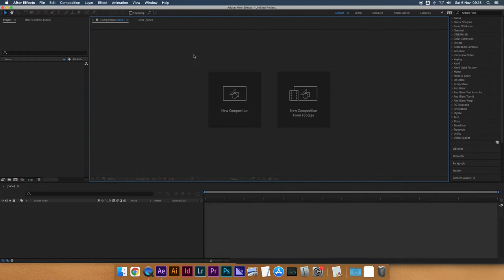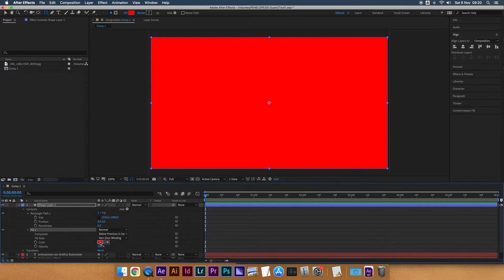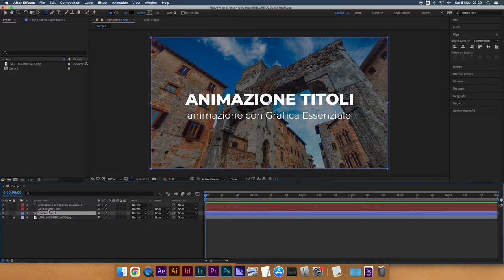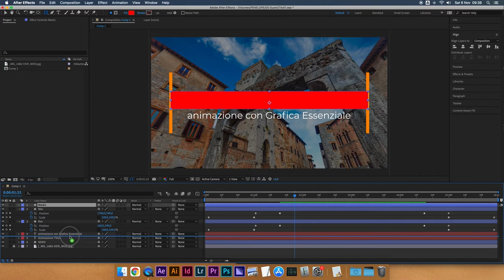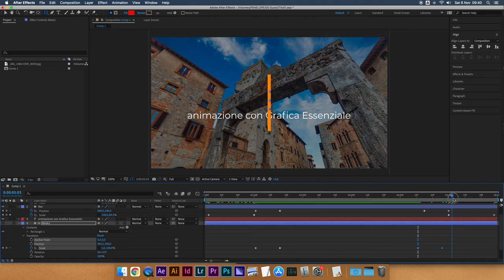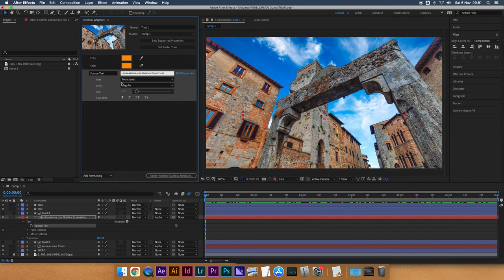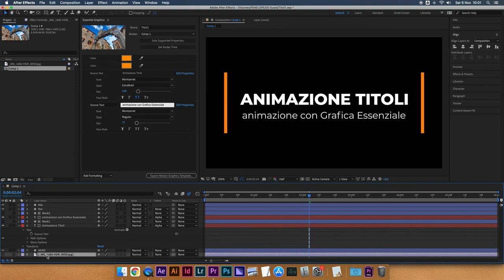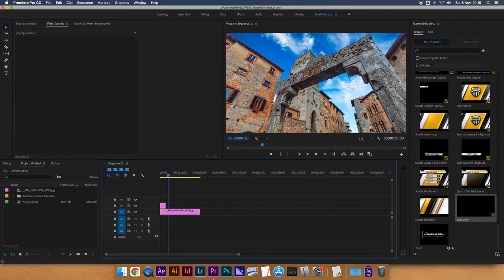Importare animazione da After Effects a Premiere Pro con Essential Graphics | Titoli motion graphics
Oggi vi mostro come creare un titolo animato con After Effects ed esportarlo direttamente in Premiere Pro, tramite la funzione Essential Graphics!

Infatti è possibile creare una sorta di template con After Effects e poi importarlo all'interno di Premiere, per un utilizzo immediato nei nostri progetti. Si fa tutto con il pannello Grafica Essenziale, presente in entrambi gli applicativi.

🎙️ Rode VideoMicro

Chapters:
0:00 - Intro
0:42 - Impostare la Sessione di After Effects
1:59 - Creazione dei testi in After Effects
3:54 - Impostare lo sfondo
5:33 - Creazione grafica su After Effects
7:04 - Animazione della grafica su After Effects
11:44 - Maschere con Alpha Matte
13:14 - Animare la maschera
16:14 - Il pannello Essential Graphics ( grafica essenziale )
18:28 - Esportare da Essential Graphics
19:52 - Importare in Essential Graphics di Premiere